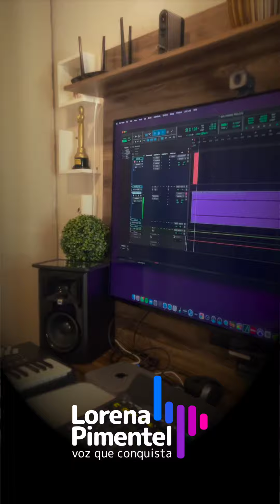Freddie Pimentel | Talk to the moon | Bruno Mars | Cover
9 year old